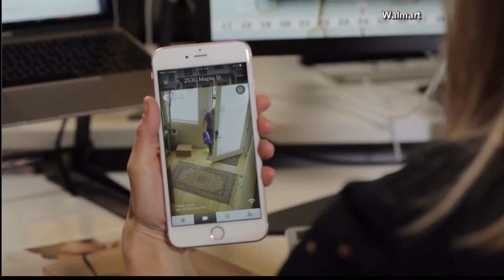Walmart In Home Delivery Begins